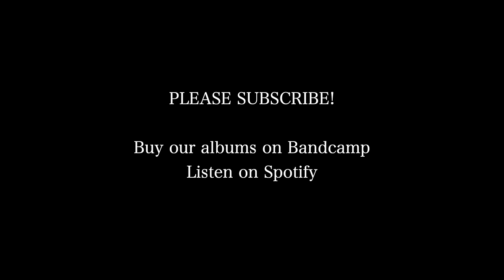FLEUR BLEUE (Charles Trenet) – Tatiana Eva-Marie & Avalon Jazz Band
Buy our albums on Bandcamp! Listen on Spotify!

"Fleur Bleue" was written by Charles Trenet in 1937. It's an expression that translates to "being sentimental".

Vocals – Tatiana Eva-Marie; violin – Gabe Terraciano; guitar – Vinny Raniolo; rhythm guitar – Charlie Roman; bass – Wallace Stelzer. Filmed in Brooklyn by Adrien Chevalier, sound recorded and mixed by Mike Perez-Cisneros.

Elle n'est pas revenue, mystérieux
Oui à jamais disparue sans adieux
Et tu es seul dans la rue larmes aux yeux
Larmes aux yeux, larmes aux yeux
Mais soudain le cœur bat vite, ah mon Dieu
La voilà c'est la petite, l'air joyeux
Non ce n'est pas elle, quel drame
C'est une assez grosse dame
Pas fleur bleue
Alors le printemps, l'automne, sans fleur bleue
Coulent des jours monotones, ciel pluvieux
Et cet air que tu fredonnes sans fleur bleue
Devient vieux, ennuyeux
Et pourtant ne sois pas triste pour fleur bleue
Il y en a toute une liste, c'est bien mieux
Amourettes passagères, joies peines de cœur légères
Oui, fleurs bleues

Un jeune amour qui se donne, deux grands yeux qui s'abandonnent
C'est fleur bleue